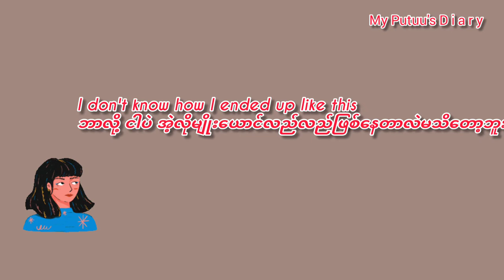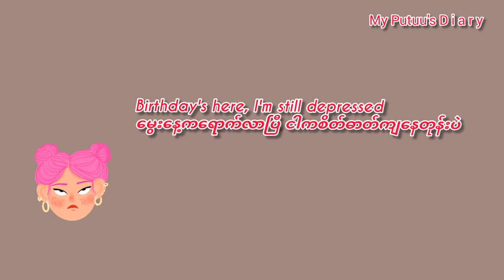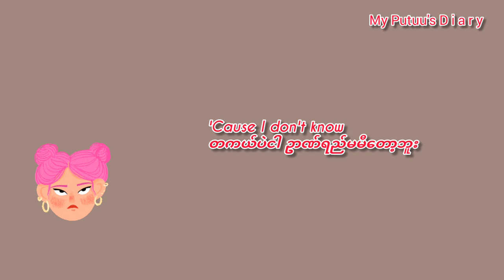Sundial - 24 mm sub myanmar translation eng lyrics